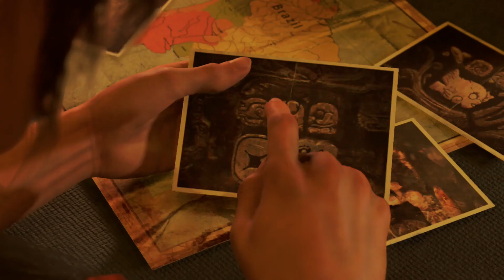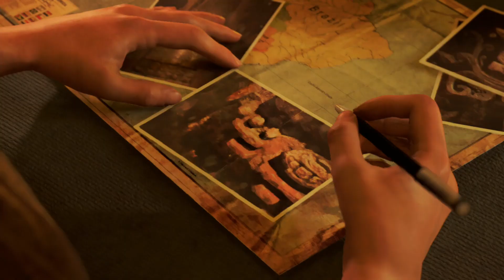16 de maio de 2024(1)